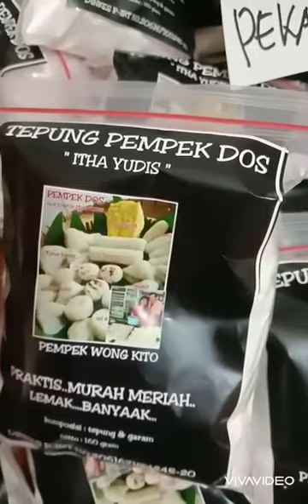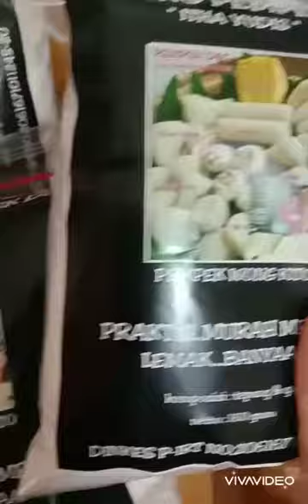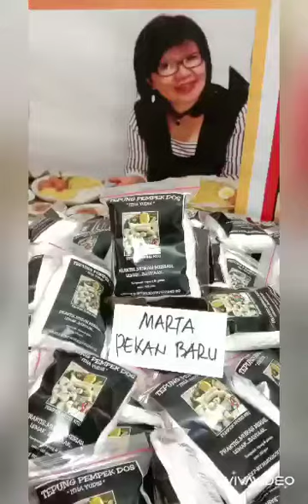Cara praktis bkin pempek dos